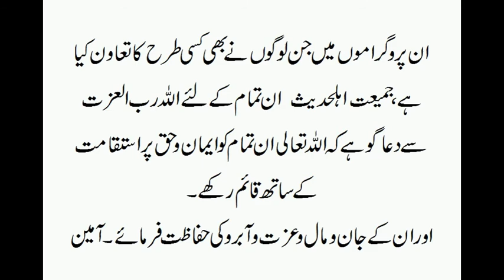Tafseere Quran Parah 21 to 23@Nizamabad -Shaikh Jalaluddin Qasmi 1/2